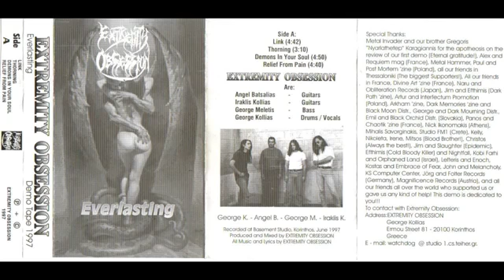Extremity Obsession - DEMONS IN YOUR SOUL (Demo1997)